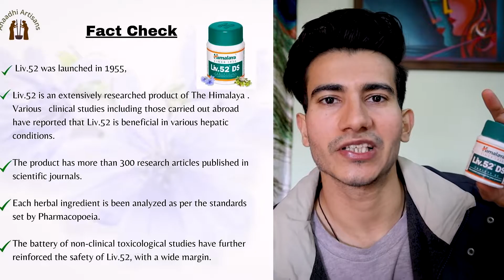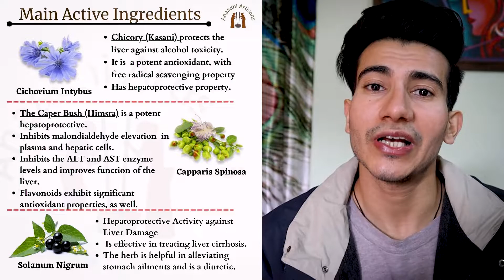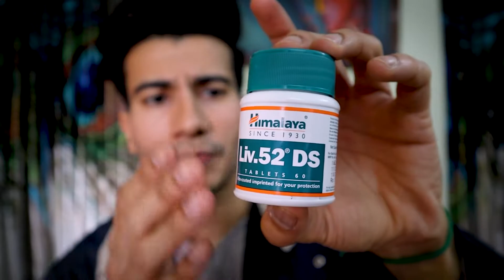himalaya liv 52 review | liv 52 dosage | liv 52 side effects | liv 52 tablet kis kaam mein aati hai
Himalaya liv 52 ds | benefits | dosage | usage | side effects in Hindi
Liv 52 ds kis kaam aati hai | Liv 52 uses in hindi | Liv 52 kis kaam aati hai

*BUYING LINK
1-Himalaya Liv.52 Tablets
2-Liv 52 Ds
3-Liv.52 DS (Pack of 3)
4-Herbal Liv.52 DS 60 (Pack of 2)
5-Liv 52 Ds 60 Tablets - Pack of 6
6-Liv 52 DS Syrup

*SOME GOOD FISH OIL
*HealthKart HK Vitals Fish Oil Capsule For Men And Women (1000mg Omega 3 with 180 mg EPA & 120 mg DHA),

*Healthkart Salmon Omega-3 (60 softgel)

*HK Vitals Omega 3 Supplement and Multivitamin Combo

*HealthKart HK Vitals Omega 3 Supplement and Multivitamin Combo, 60 Omega 3 Capsules + 60 Multivitamin Tablets

*TrueBasics Omega 3 Fish Oil Capsules for Women and Men

*HealthKart HK Vitals Fish Oil with Omega 3 and Multivitamin For Women Combo, 60 Fish Oil Capsules + 60 Multivitamin Tablets

Aaj iss video me maine apkohimalaya liv 52 review hindi me diya hai ,Iske sath hi liv 52 tablet kis kaam mein aati hai yeh bhi bataya hai.
liv 52 dosage, benefits, and liv 52 side effects ke bare me bhi video me discuss kara hai.

Liv 52 ds benefits in Hindi
1. Improve appetite
2. Liver health and life increase
3. Cirrhosis Cure
4. Beneficial in jaundice and fatty liver ka ilaj
5. Digestion boost
6. High level of hemoglobin
7. Boost Immunity

himalaya liv 52 review in hindi,
liv 52 benefits,,liv 52 side effects
Himalaya liv 52 ds tablet kis kaam aati hai
 mote hone ki dwa
liv 52 ds tablet ke fayde,
 लिव 52 डी एस टेबलेट के फायदे
 liver problem ayurvedic medicine

*My Gears:-
1-canon m50 mark2
2-DIGITEK® DTR 550 LW (170 CM) Tripod For DSLR
3-Rode VideoMicro Compact On-Camera Microwith ophone Rycote Lyre Shock Mount,
4-
DIGITEK® (DRL 018) Professional 46 CM (18 inch) Big LED Ring Light
5-
HP Pavilion Gaming 10th Gen Intel Core i5